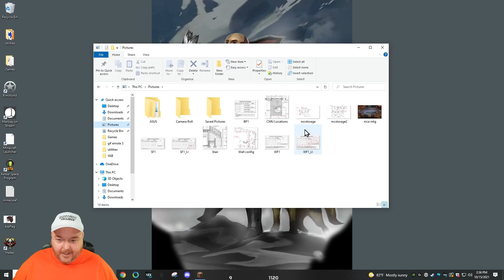Hardcore Minecraft 1.17+ Vanilla Part 271 - Terahdra Let's Play Twitch VOD